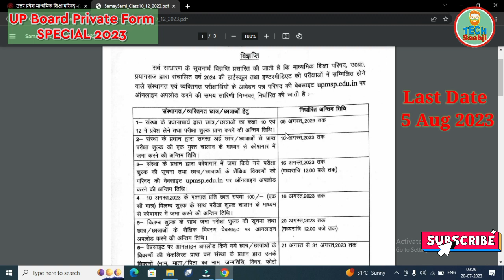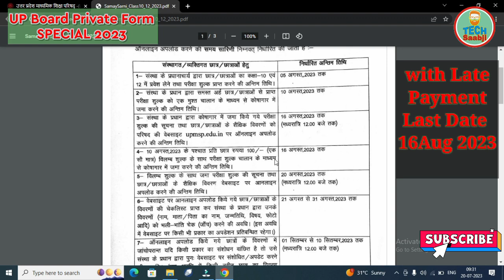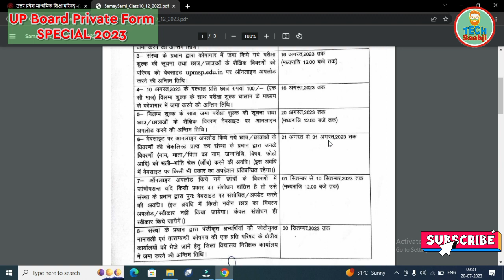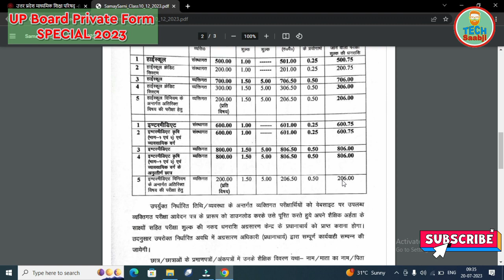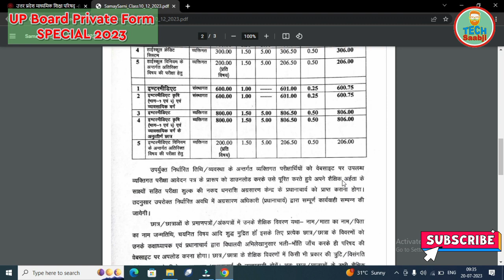UP Board Private Form 2023 | Biology se Inter | NEET UG 2023 | 10th & 12th Private Form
10th 12th private form kese bhare up board 2023
inter private form kaise bhare
यू0पी0 बोर्ड में पत्राचार से 12वीं कैसे करें
पत्राचार से हाईस्कूल व इण्टर कैसे करें
यू0पी0 बोर्ड पत्राचार श्रेणी क्या है
10th from patrachar
11th ke baad 3 ya 4 year ka gap hai inter kaise kare
10th pass k baad gap hai 12th kaise kare
10th private form
12th private form private form kaise dale
full information private form
10th 12th private form kese bhare
up board 2021 regular board form up board 2022 board fees
last date up board 2023 board form
मैं इंटरमीडिएट दोबारा करूंगा
u.p.board exams 2024
cbse class 10 & 12 cbse private
repeat study in intermediate from up board
upboard gap waley student dubara 12th kaise kare
10th gap inter kaise kare
10th private exam news
highschool private kese kare
inter private kese kare
up board 12th and 10th private single subject
highschool single subject inter up board admission 2023
प्राइवेट फॉर्म कहां से मिलेगा
यूपी बोर्ड व्यक्तिगत फॉर्म
व्यक्तिगत फॉर्म कैसे भरें
यूपी बोर्ड संस्थागत एवं व्यक्तिगत फॉर्म
#10 प्राइवेट फॉर्म
यूपी बोर्ड 12th प्राइवेट फॉर्म
यूपी बोर्ड 10th प्राइवेट फॉर्म
private 10th kese kare govt inter college
correspondence 10th
correspondence 12th
sanskrit se inter kare
 urdu se highschool
science side se dubara 12th
मैं इन्टर दुबारा करना चाहता हूं
inter dubara kare

Frnds I hope apko Video Pasand ayi hogi. Dosto Ye apka apna Chennal hai. Plz Support kijiyega.